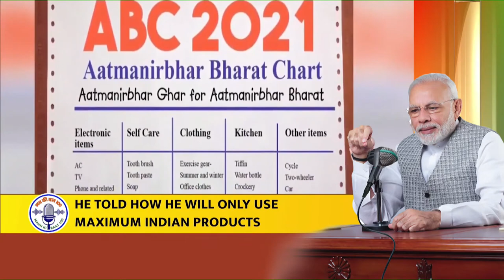MannKiBaat100 features Jammu and Kashmir's Manzoor Ahmed Ji...Do hear his conversation with the PM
During the 100th episode of ‘Mann Ki Baat’, Prime Minister Narendra Modi said that for him, the programme had been special as it gave him a platform to connect with the citizens. PM Modi reflected upon the past episodes, which celebrated the achievements of several grassroot champions. He even shared his conversations with some of the callers who had been featured in previous episodes